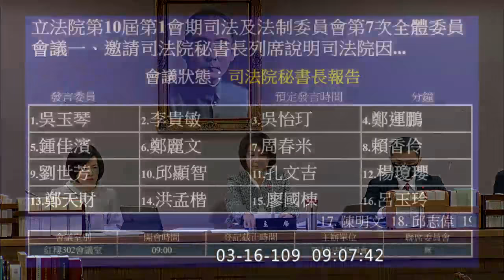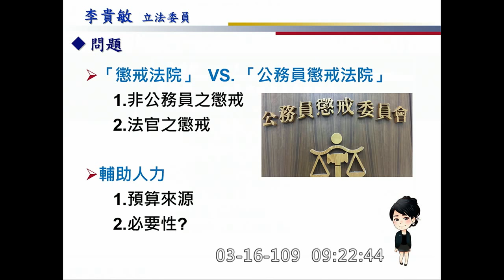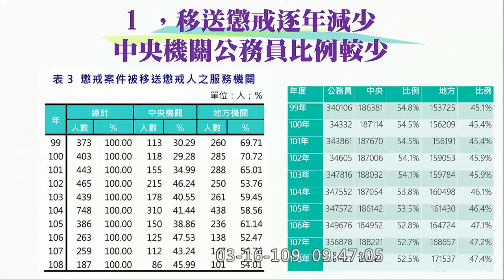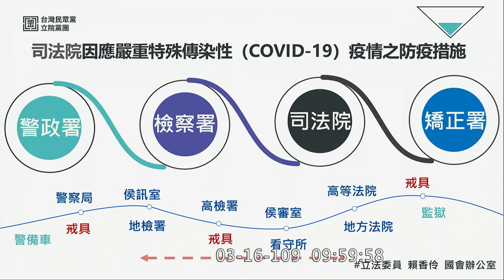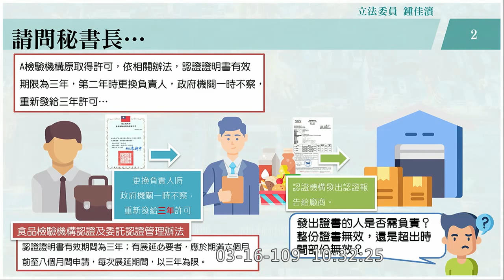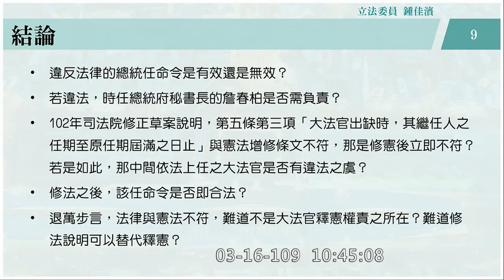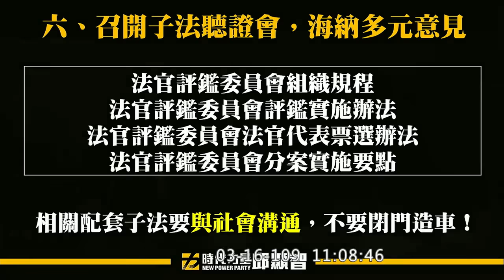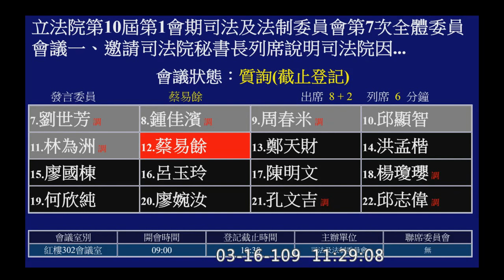2020 03 16 司法院如何防疫 公懲法 邱顯智 賴香伶 鄭麗文 李貴敏 周春米 林為洲 吳玉琴 司法法制委員會【立法院演哪齣？】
一、邀請司法院秘書長列席說明司法院因應嚴重特殊傳染性肺炎（COVID-19）疫情之防疫措施，並備質詢。
二、審查司法院函請審議「公務員懲戒法修正草案」案。
三、審查司法院函請審議「公務員懲戒委員會組織法修正草案」案。
司法院秘書長 林輝煌
司法院秘書處處長 楊思璇
司法行政廳廳長 許紋華
主席 周春米
1:17 官員介紹
吳玉琴 0:07:33
李貴敏 0:19:45 召委議程安排
吳怡玎 0:32:54
鄭運鵬 0:42:38
賴香伶 0:54:16
鄭麗文 1:06:01
劉世芳 1:18:01
鍾佳濱 1:30:44
周春米 1:45:24 六大修正重點 釋字752號
邱顯智 1:58:58 再審案件 法院書狀撰寫協助
林為洲 2:10:28 裁判書白話文
蔡易餘 2:28:14 公懲審級